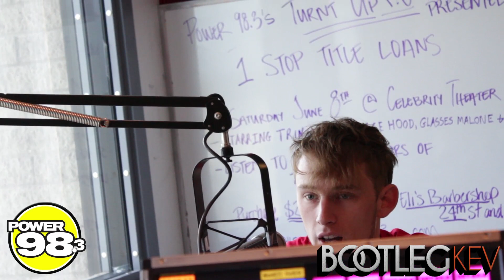MGK speaks on Macklemore & GOES IN on XXL Magazine